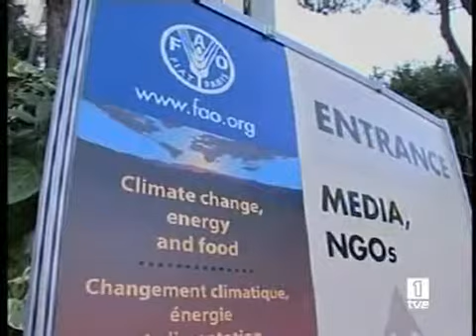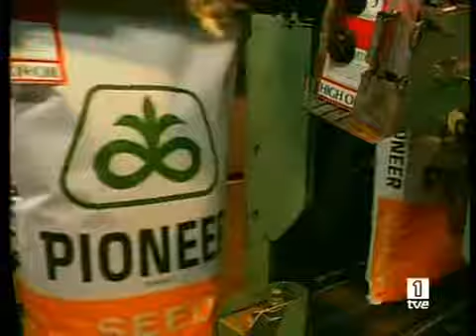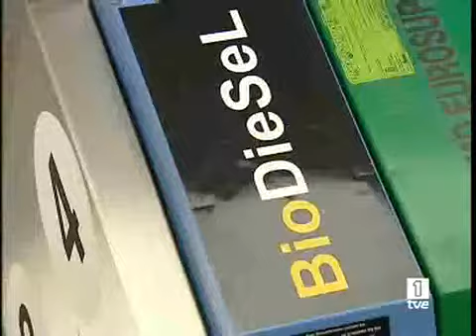La verdad incómoda del hambre Mundo RTVE - YouTube.flv